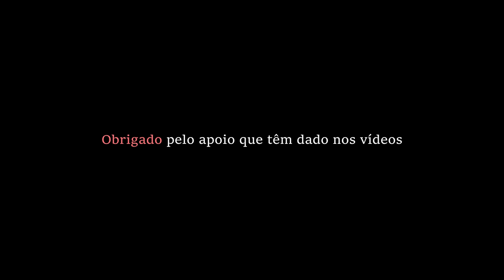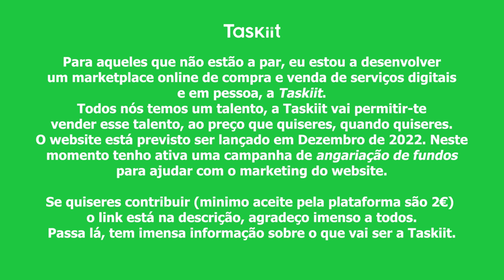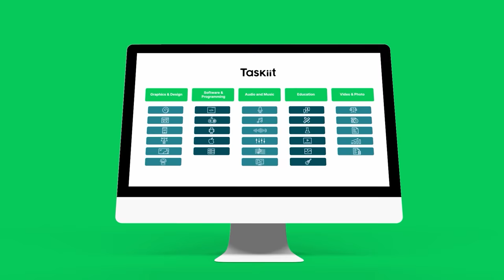Um homem pode tornar-se uma mulher? | Opinião Pública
O que é a Taskiit?

▪️ Sob nenhuma circunstância Ferp (Fábio Pereira) endossa ou tolera quaisquer produtos ou marcas que aparecem indiretamente neste vídeo para qualquer pessoa com idade inferior a 18 anos.
▪️ Qualquer inclusão indireta de marcas de terceiros é estritamente para fins de entretenimento, e não recomendado para menores de 18 anos.